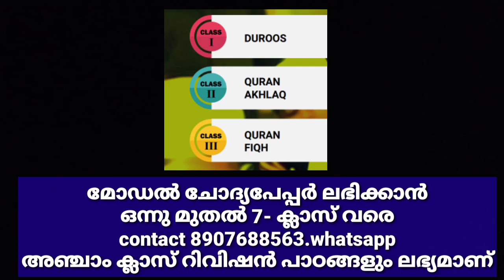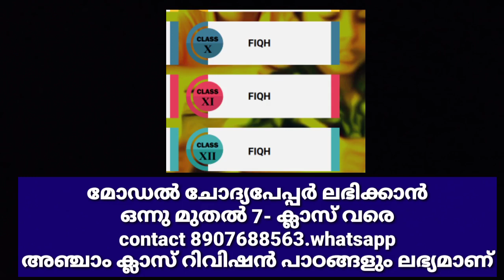Mar 27|Timetable|Samastha online madrasa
പൊതു പരീക്ഷ (2020-21)

ലഭ്യമാണ്.

സമസ്തആംഗ്യ ഭാഷാ മദ്റസാ ക്ലാസ്
സമസ്ത ഓൺലൈൻ ക്ലാസ്സിൽ പ്രവേശിക്കാനുള്ള ലിങ്കുകൾ

CLASS 3

CLASS 4

CLASS 7

CLASS 9
അർദ്ധ വാർഷിക പരീക്ഷ ടൈംടേബിൾ
ലഭ്യമാണ്.

CLASS 3

CLASS 4

CLASS 7

CLASS 9

CLASS 11

CLASS 11